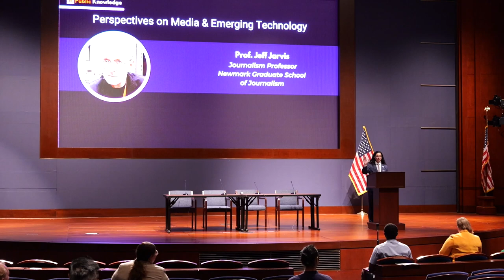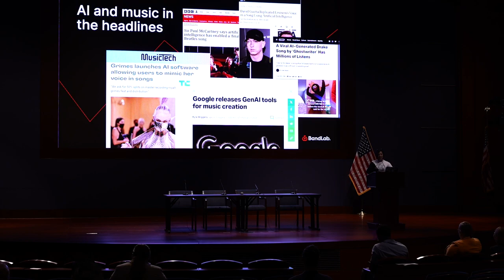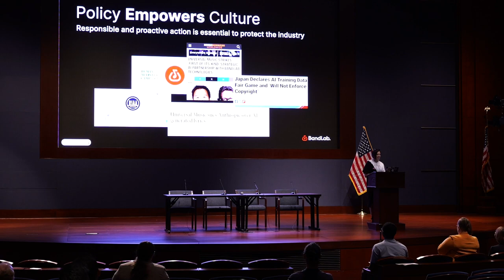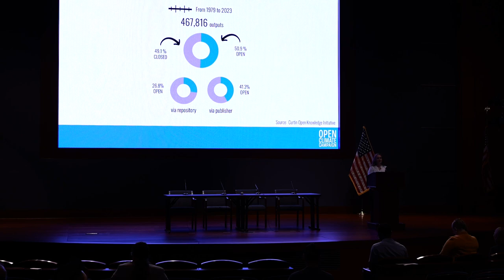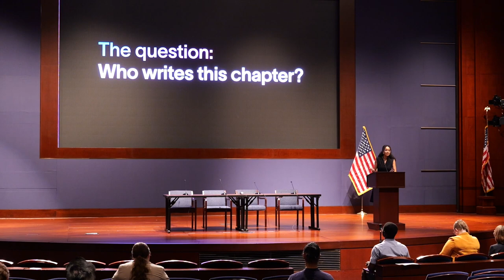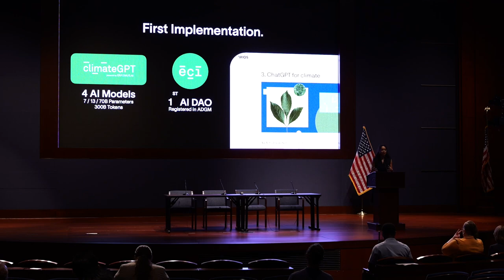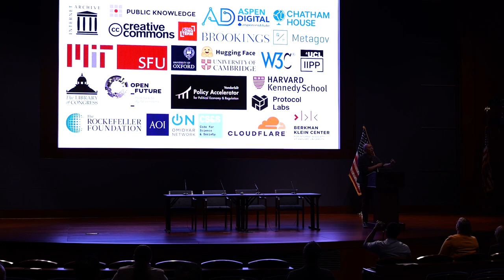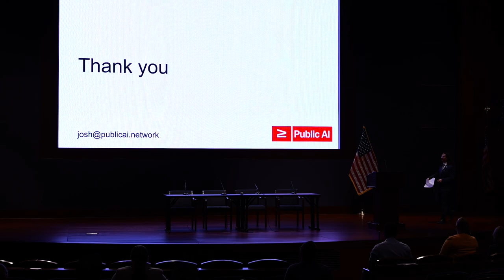Emerging Tech 2024 | AI for Public Good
Lightning talks and panel at Emerging Tech 2024 featuring:
- Joshua Tan, co-founder of MetaGov
- Ariana Spring, head of research for EQTY Lab
- Rebecca Ross, communications director for the Open Climate Campaign
- Dani Deahl, head of communications & creator insights for Bandlab.

Emerging Tech is a signature annual event from Public Knowledge that strives to connect public interest advocates, policymakers, and companies on the cutting edge of technology.